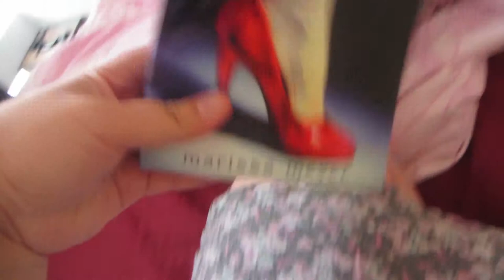FAIL MICKEY MOUSE PANCAKE -day 92 - 4.4.15